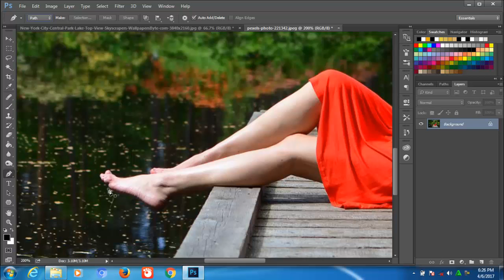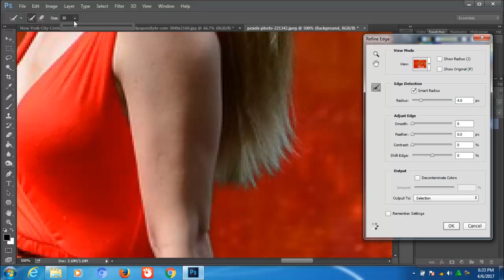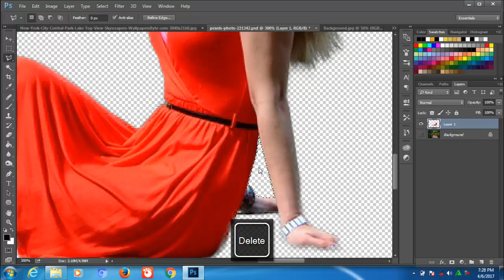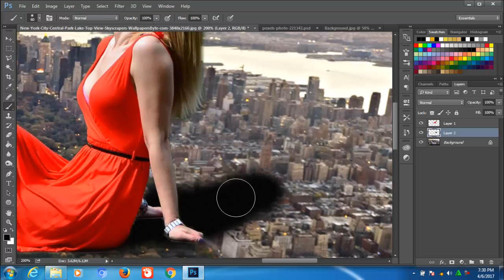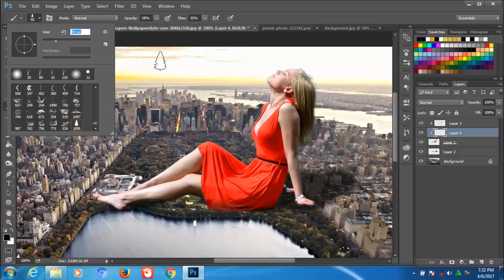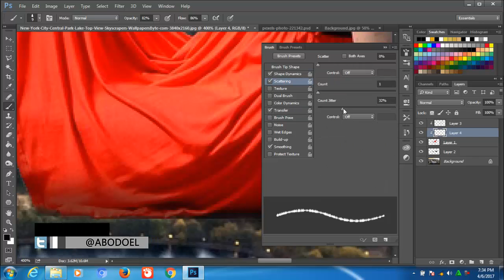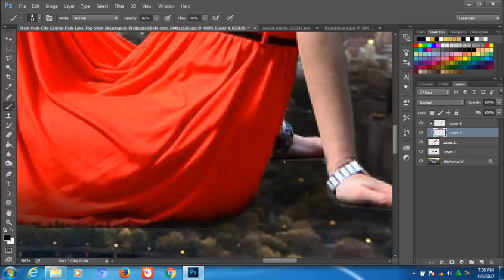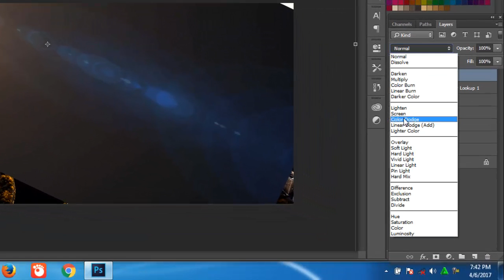TUTORIAL PHOTOSHOP CC - Relax in Central Park NYC Manipulation Fhoto Effect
Halo teman2...tutorial yang ingin saya share kali ini Efek manipulasi fhoto dengan wanita raksasa sedang santai(relax) di central park New York City, disini saya memadukan warna foto background dengan si wanitanya agar terlihat real, nah bagaimana caranya, ikuti video tutorial ini, disini saya bagikan juga footage fhotonya ke teman2 secara gratis sebagai bahan latihan teman2, download di link di bawah ini